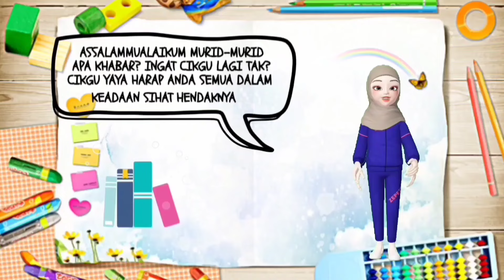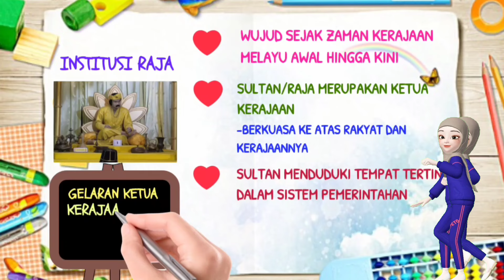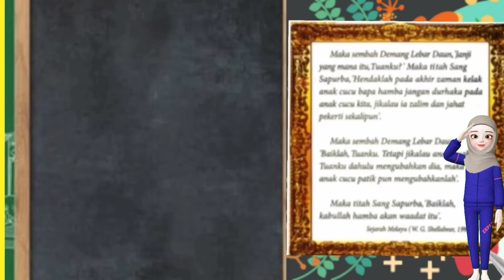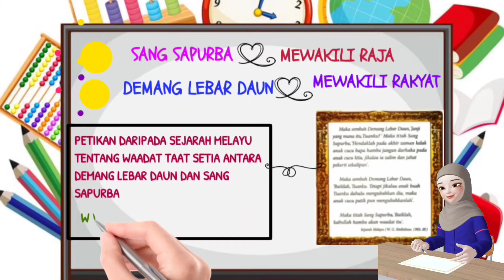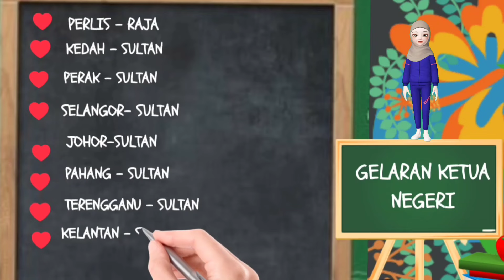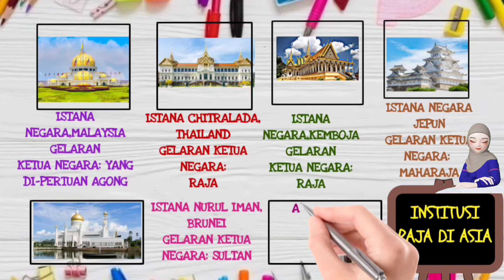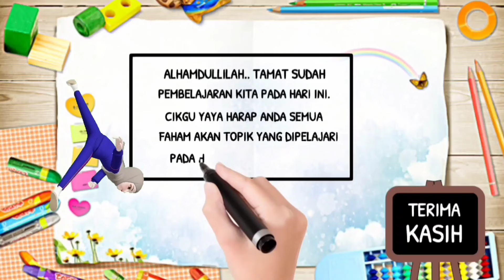SEJARAH TAHUN 5 l UNIT 1 l INSTITUSI RAJA TONGGAK KEDAULATAN NEGARA -KSSR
Institusi Raja terdiri daripada Raja atau Sultan yang merupakan ketua kerajaan yang telah wujud sejak Zaman Kesultanan Melayu Melaka.

Institusi Raja merupakan warisan turun-temurun dan lambang perpaduan negara. Sebagai Ketua Negara, Raja-Raja ini perlu disanjung dan dihormati oleh rakyat mereka.

Video pembelajaran kali ini mengupas tentang:
1. Pengenalan institusi Raja
2. Perubahan Sistem Pemerintahan Mengikut Peredaran Zaman
3. Konsep Daulat dan Derhaka
4. Gelaran Ketua Negeri
5. Cara Menghargai Institusi Raja
6. Institusi Raja di Asia
7. Cara Menunjukkan Kesetiaan Kepada Raja

Product link yang saya guna:👍
1. Digital Graphic Drawing Tablet H420 (HUION):

3. Full HD 1080P Webcam Mini Computer PC USB WebCamera for Live Broadcast Video Conference Work Videocall (Anbiux):

4. KineMaster – Pro Video Editor (Android 100% Pro App) [Full Premium Features] (No Brand)

5. Wondershare Filmora 2019 for WINDOWS &amp; MAC +EFFECT PACK [LIFETIME USE &amp; NO WATERMARK !] (No Brand)

6. InShot Pro APK (Full Version) Android (No Brand)

7. KineMaster – Pro Video Editor (Android 100% Pro App) [Full Premium Features] (No Brand)

4. KineMaster – Pro Video Editor (Android 100% Pro App) [Full Premium Features] (No Brand)

5. Wondershare Filmora 2019 for WINDOWS &amp; MAC +EFFECT PACK [LIFETIME USE &amp; NO WATERMARK !] (No Brand)

6. InShot Pro APK (Full Version) Android (No Brand)

7. KineMaster – Pro Video Editor (Android 100% Pro App) [Full Premium Features] (No Brand)
Diharapkan penerangan dan perkongsian ini bermanfaat untuk semua. Terima kasih 🥰